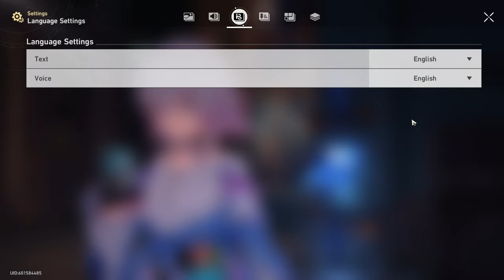Honkai: Star Rail - F2P - 4 Stars Only! - Part 120